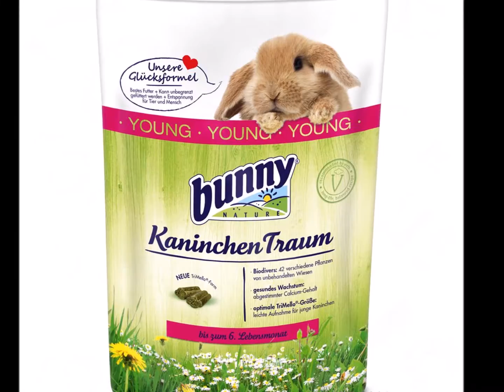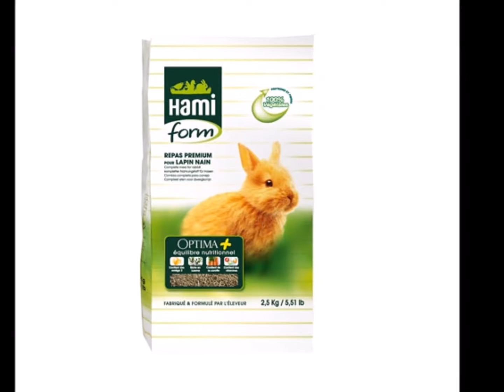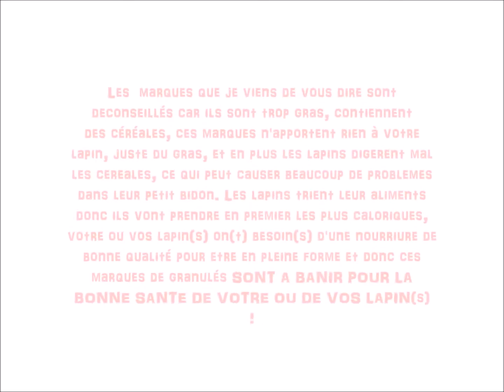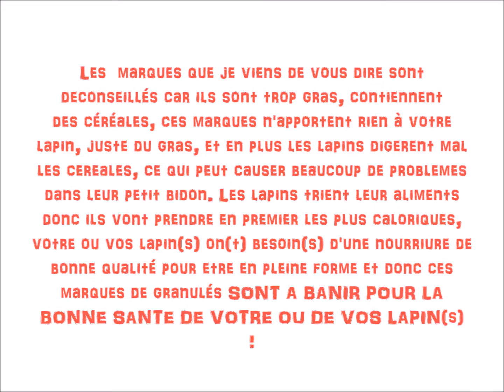[ LES CONSEILS ] \1/ Les granulés conseillés et à BANNIR pour votre lapin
Voici le lien pour les pourcentages à respecter quand on achète une marque de granulés ( sans céréales bien sûr ) :

Le liens de toutes les marques de granulés conseillés :

Les bunny rêve basic ;

les Grainless ;

Les Cuni Complete ;

les crispy pellet ;

les Essential de oxbow ;